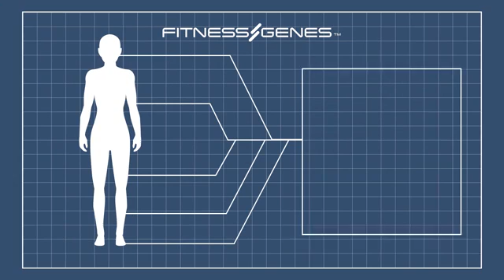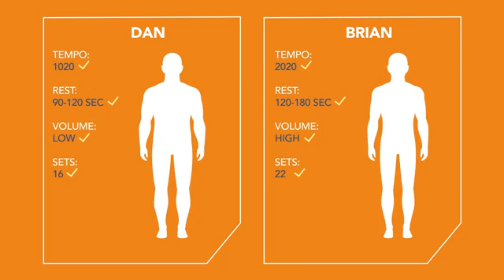Customized DNA-Focused Exercise Plans with FitnessGenes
Frustrated because you aren't seeing results?
We analyze your DNA to deliver actionable workout plans and diet recommendations built JUST FOR YOU.

The problem is that your diet and exercise plan wasn't built for you. We use science and your own unique genetics to cut through the learning curve and get to business, fast.

And yes... we apply the same science for incredible muscle building results as well.

Get lean and hit your goals faster with FitnessGenes.